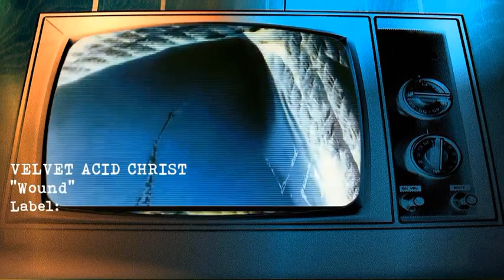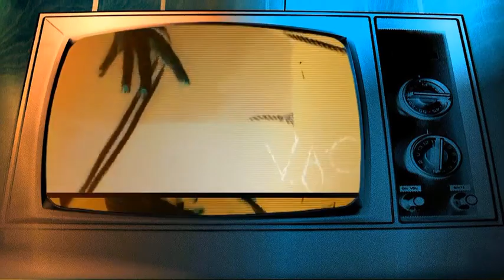VELVET ACID CHRIST- Wound